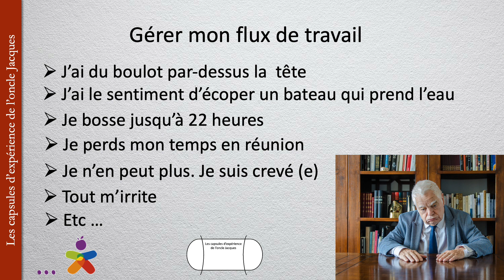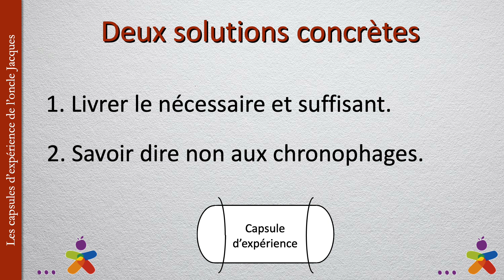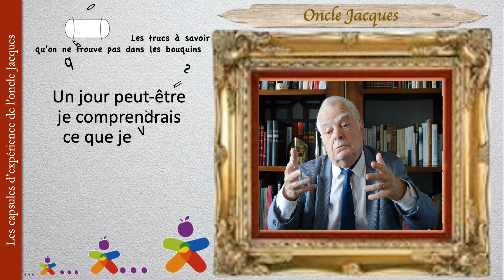2 Capsule 230226 Baclage intelligent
Les capsules d'expérience  de l'oncle Jacques.
Semaine 2 : En deux minutes et 14 secondes un super truc pour vous libérer du temps.